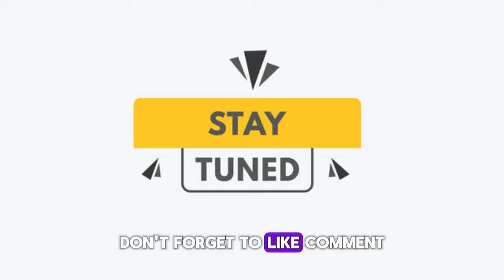🚨MANCHESTER UNITED STUNS FOOTBALL WORLD🚨: ERIK TEN HAG SACKED🤯🤯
In a shocking turn of events, Manchester United has informed manager Erik Ten Hag of his imminent dismissal. The club is currently preparing the necessary paperwork to terminate Ten Hag and his coaching staff. This dramatic decision marks a pivotal moment for MUFC as fans and players alike react to the sudden upheaval.
breaking news- Premier league giant, Manchester United owner sir jim ratcliffe announced that the club parted ways with Erik ten Hag